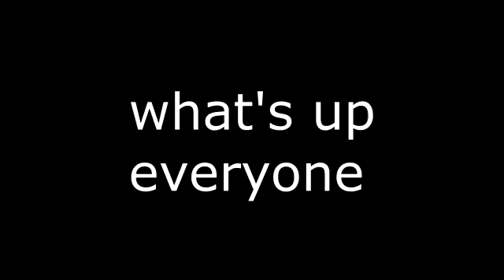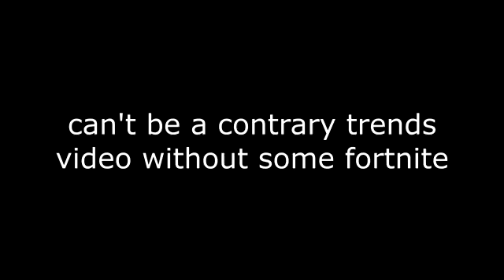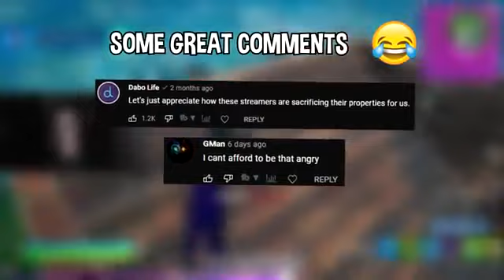computer vs human